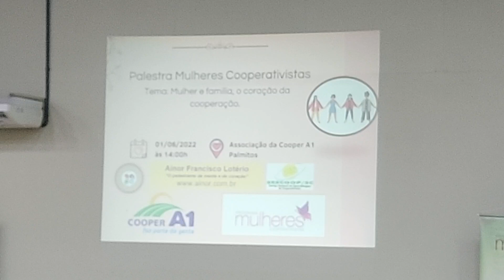Mulher e família, mensagem central _ Palestra Cooperativismo - Ainor Lotério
A Palestra “MULHER E FAMÍLIA, O CORAÇÃO DA COOPERAÇÃO E A ALMA DA COOPERATIVA” foi realizada pela Cooper A1, em Palmitos-SC.